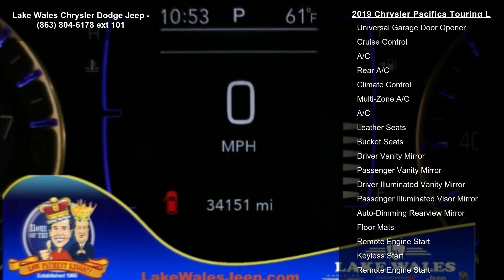2019 Chrysler Pacifica Touring L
CARFAX One-Owner. Clean CARFAX. Blue 2019 Chrysler Pacifica Touring L FWD 9-Speed 948TE Automatic 3.6L V6 24V VVT One Owner !